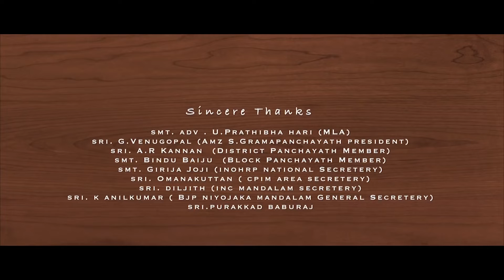Priyathe Nee Marikkillorikkalum | Malayalam Musical Album 2019 | New Malayalam Album Song 2019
Director : Jm Prasad
Producer : Karthik N K
Writer : Karthik N K
Singer : Anumod Ambalapuzha
Cast : Suni Allu, Manju Kasaragod
Editing : Vishnu Ambalapuzha
Camera : Sreenadh Vallikkunnam
Associate Camera : Sreeraj Pathanamthitta
Recording : Jmprasad Digitals Purakkad